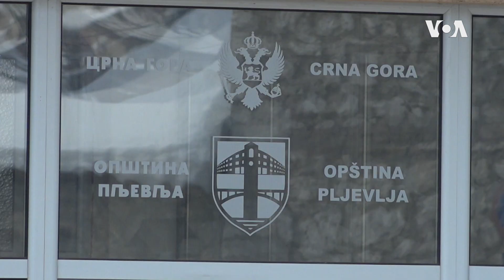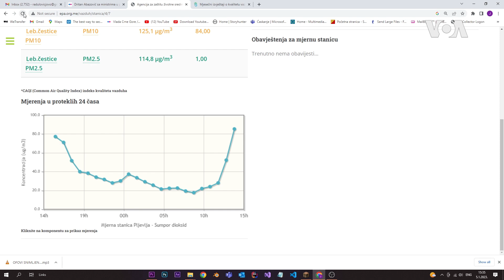Pljevlja - najzagađeniji grad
Zbog visokog stepena zagađenja u Pljevljima, bolnici u tom gradu su u četvrtak uručeni prečišćivači vazduha, a iz Vlade je najavljena “dodjela prečišćavača školama, vrtićima i domaćinstvima”.